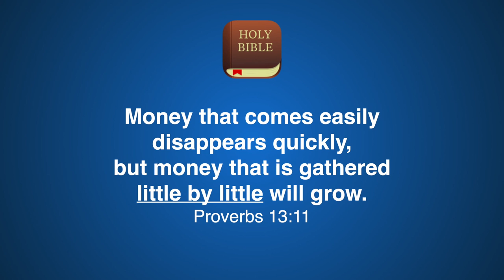LITTLE BY LITTLE from lesson 4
Money Boss